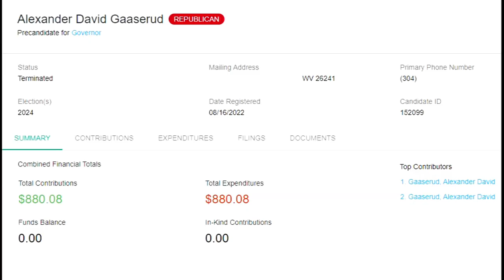GOP gubernatorial race grows: W.Va. State Auditor John 'JB' McCuskey to run for governor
The West Virginia state auditor has joined a growing field of Republicans who have announced they are running for governor in 2024.